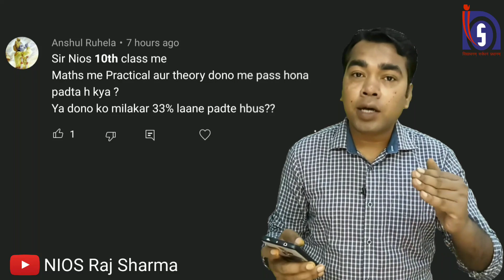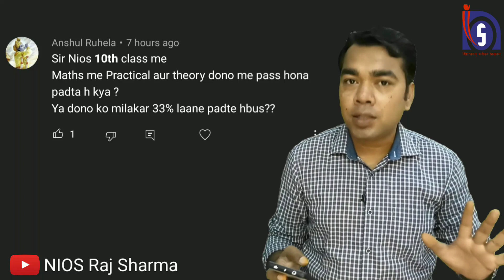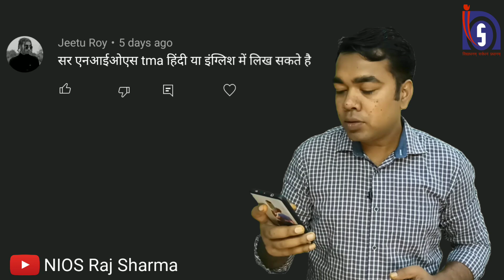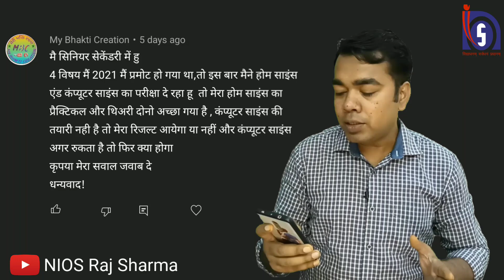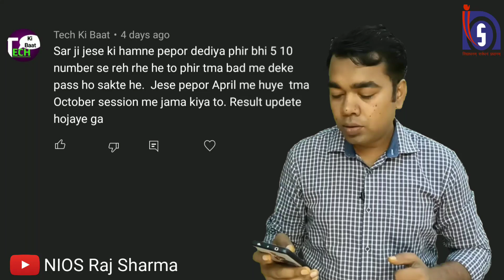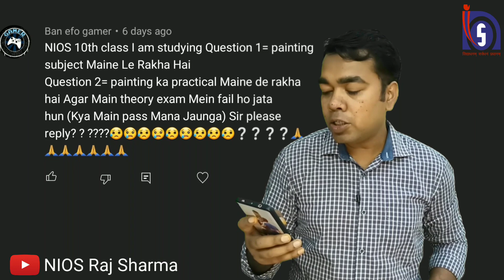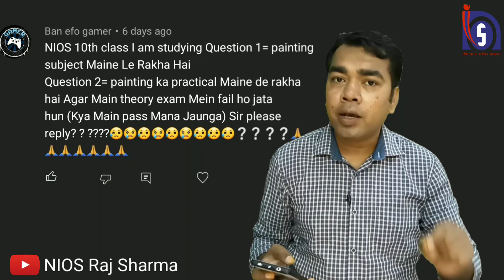NIOS | Sunday Video | 24 April-2022